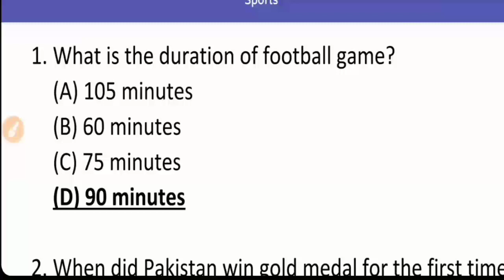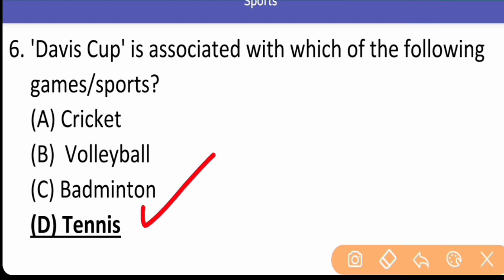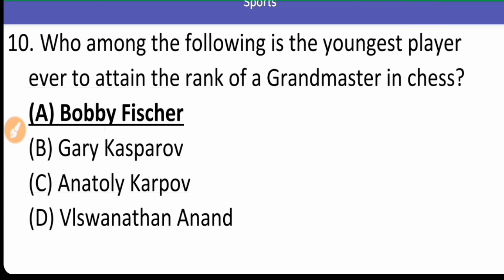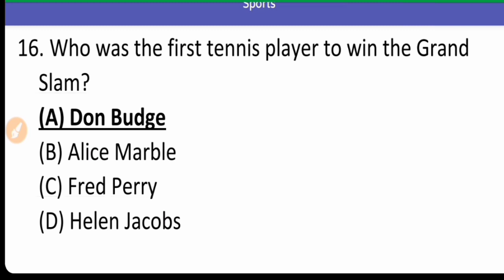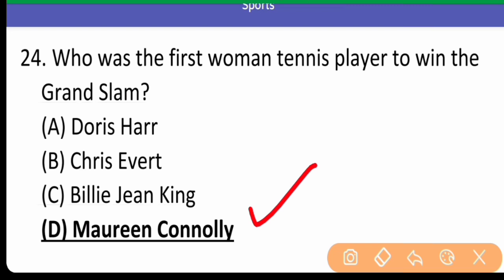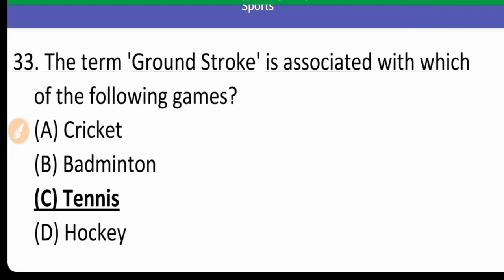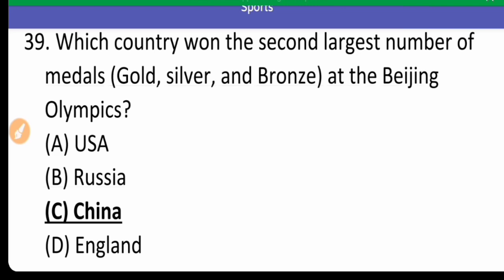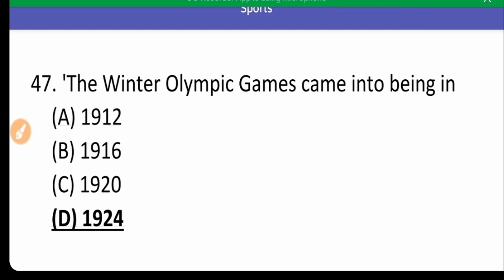Physical Education Mcqs ll Lecturer Of Physical Educations PPSC Mcqs ll Most Imp Sports Mcqs PET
Most Important Sports Mcqs